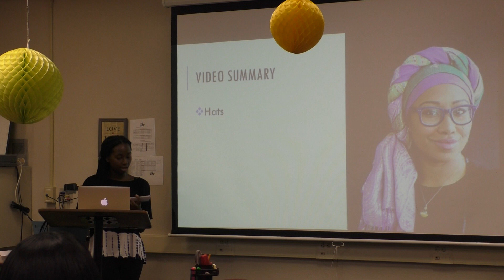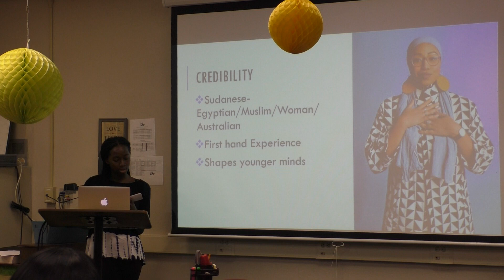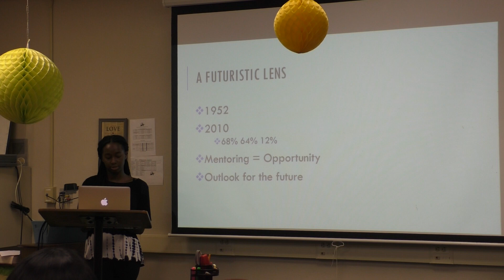Asase Ted Talk